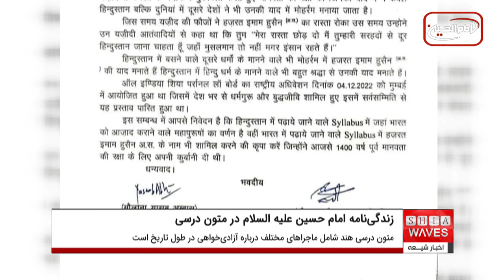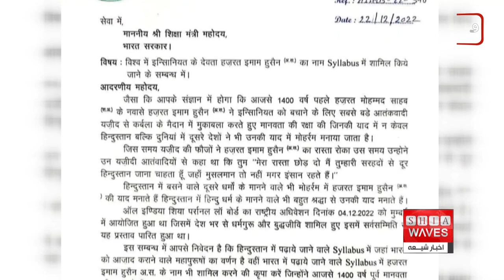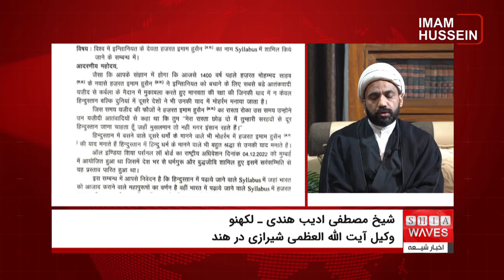درخواست رسمی افزودن زندگینامه و ماجرای شهادت امام حسین در متون درسی هند،گفتگو با شیخ مصطفی ادیب هندی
شبکه تلویزیونی هندی "ریپابلیک ورلد" republic world))  با انتشار گزارشی در مورد وضعیت شیعیان در هند، از درخواست رسمی پیروان اهل بیت عصمت و طهارت علیهم السلام برای افزودن زندگینامه سید و سالار شهیدان، حضرت ابا عبدالله الحسین علیه السلام و نحوه شهادت آن حضرت به متون درسی هند خبر داد.
این گزارش افزود: این درخواست رسمی از سوی نمایندگان شیعیان هند خطاب به مقام های رسمی به ویژه "دارمندرا برادان" وزیر آموزش هند اعلام شده است.
شبکه تلویزیونی هندی "ریپابلیک ورلد" republic world)) با انتشار تصویر این درخواست، اعلام کرد که امام حسین علیه السلام، نوه رسول خدا صلی الله علیه و آله حدود ۱۴۰۰ سال قبل توسط دیکتاتورهای زمانه خود از جمله "یزید بن معاویه" به شهادت رسید.
به گفته این گزارش، متون درسی هند شامل داستان ها و ماجراهای مختلف آزادی خواه که در طول تاریخ رخ داده است لذا جای خالی ماجرای قیام امام حسین علیه السلام در این متون احساس می شود و جا دارد این ماجرا هم افزوده شود.